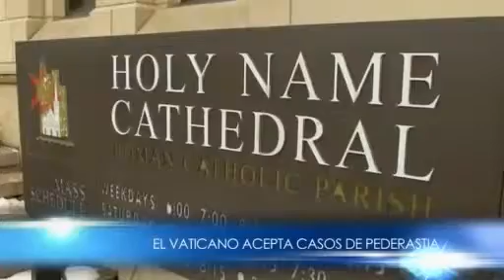Vaticano acepta casos de pederastia.